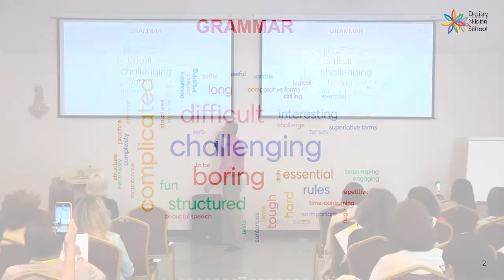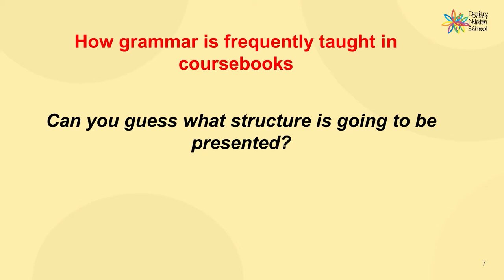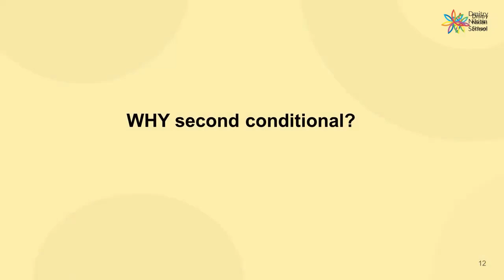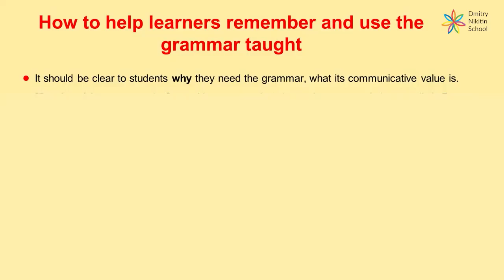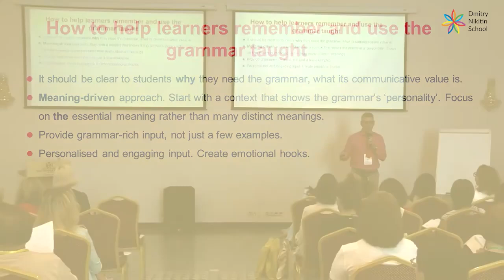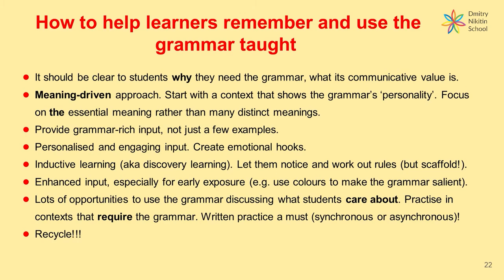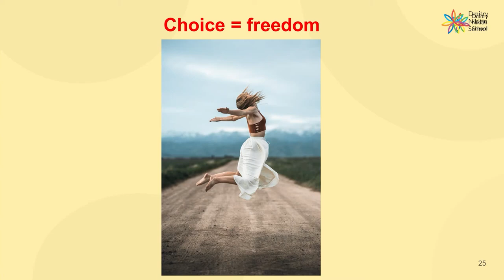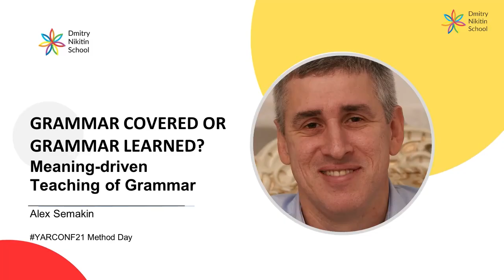Grammar covered or grammar learned? Meaning-driven teaching of grammar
When we teach grammar, guided by coursebook syllabuses, we often find that students fail to internalise new forms and structures and are reluctant to use them. Why does that happen? Is there anything wrong with the coursebooks? In selecting or creating materials for our classes, how can we increase the chance of learners understanding and using the target grammar? How can we introduce grammar in a meaning-driven way to help our students get to know the ‘personality’ of each grammatical structure and let them think of grammar as choice rather than as exclusively what is right vs what is wrong?

Alex Semakin has been teaching English since 1995, mainly in Russia with short spells in the USA and Israel. MA TESOL from the University of Manchester. Working for UK-based online TEFL courses as a trainer, director ofstudies, materials writer and editor since 2002.

Content:
0:00 Introduction
2:30 Is studying grammar worth it?
3:02 Do we learn grammar through rules or through lots of examples?
4:57 Problems with teaching grammar
7:32 How grammar is frequently taught in coursebooks
12:17 Problems
15:00 How to help learnerbs remember abd use the grammar taught
26:50 A few fitting quotes
29:23 Grammar as a Fact vs Grammar as Choice
31:30 Choice = freedom
32:14 Q&A